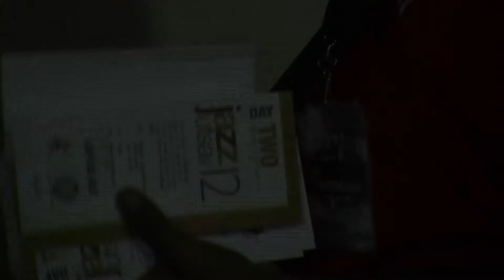MARCIN WASILEWSKI TRIO IN NEW DELHI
Video: Urmila Anna Jagannathan